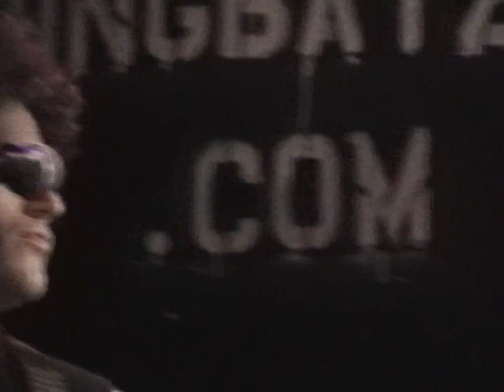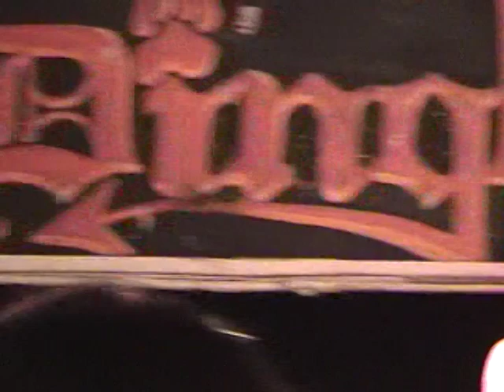ZO2 Live at Dingbatz - November 1, 2007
Recorded in Clifton, NJ

Setlist:

1. Takin' Me Down
2. Isolate
3. If You See Kay
4. Wait
5. Paper Breakup
6. Ain't It Beautiful
7. Purple Haze
8. Fly On Your Wings